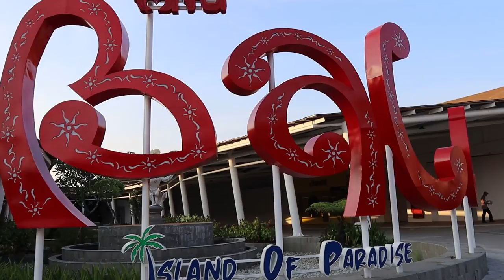HOW TO TRAVEL TO BALI WHILE THE BORDERS ARE CLOSED |COVID-19 2021 ENTRY REQUIREMENTS & QUARANTINE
Dreaming about traveling to Bali but not sure how while the borders are closed? Keep watching this video to find out!

Travel dates captured in this video: May 10th - May 17th 2021

Covid-19 protocols are constantly changing here in Bali.  Please make sure to check with the Indonesian Embassy, Visa Agency and Airline prior to traveling to stay up to date with the latest info.

All international flights must first fly into Jakarta then continue on to Bali after completing quarantine.

Alternative Visa Agency recommended once we arrived in Bali
Offshore Business Visa Price as of 6/22/21: $299 USD

5 Day Quarantine Hotel
Best Western Plus Kemayoran Hotel

SEE YOU IN BALI!

Timestamps
00:00 Start
00:24 Intro
02:35 Requirements for Entry
04:53 Quarantine
08:00 Arriving in Bali